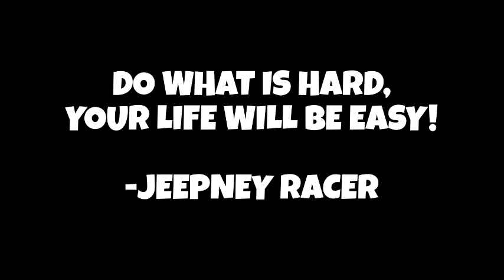Johnson Gameplay 230: "Anyare Kay Beatrix!"